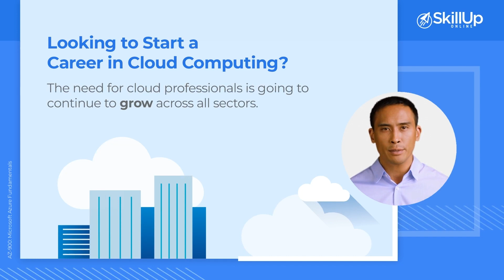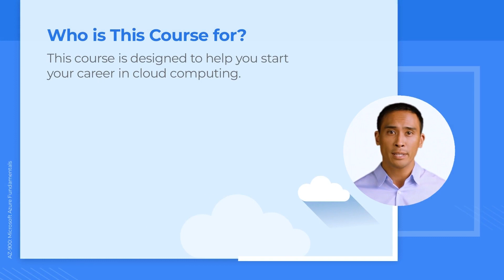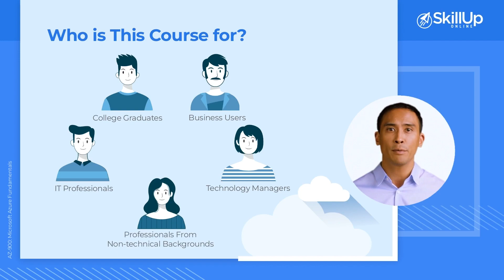AZ-900: Microsoft Azure Fundamentals by SkillUp Online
New to Azure? AZ-900: Microsoft Azure Fundamentals course is the ideal way to start your Azure cloud career. Explore More

Cloud computing is revolutionizing business IT across every sector and transforming how we work, connect, and protect our data. As companies strive to gain a competitive cloud edge, the demand for Azure professionals is exploding.

Build your Azure cloud competencies now and enjoy a gratifying career. Kick-start your career with skills employers are actively looking for.

Please go through our course offerings in detail.

This AZ-900: Microsoft Azure Fundamentals course:

Teaches fundamental, job-aligned Azure skills.
Caters for all industries and market segments.
Blends critical concepts with practical hands-on labs for deeper learning.

This AZ-900 Microsoft Azure Fundamentals course is ideal for individuals who are just beginning to work with cloud-based solutions or are new to Azure. There are no prerequisites for enrolling.

During this course, you will explore key concepts in Azure, including Azure services and workloads, security and privacy, and pricing and support. Plus, benefit from instructor-led preparation for the AZ-900 certification exam with tips, tricks, guidance, and mentored support.

Why SkillUp Online?

Technical Innovation with a Human-Centered Approach

SkillUp Online is a future-focused learning platform with a single goal; to close the tech skills gap and enable professionals and organizations to thrive using emerging technologies. We’re achieving this by providing today’s learners with the job-aligned future skills and practical experience employers need to flourish in years to come.

Leveraging our blended learning methodology and human-centered approach, we collaborate with tech leaders and academia to empower learners to succeed. And as part of the dynamic SkillUp Group, we provide global end-to-end learning solutions to professionals and organizations worldwide.